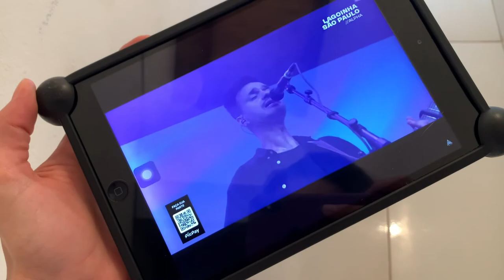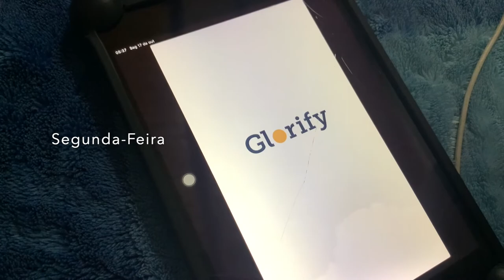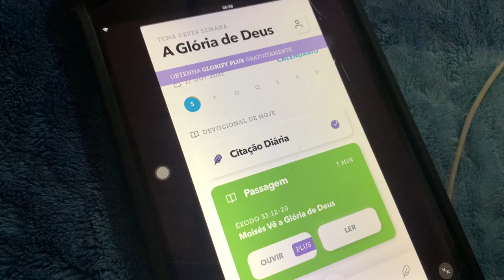Escolhi minha especialização | Rotina de uma interna de medicina + 2 dias comigo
Voltando mais uma vez com os videos por aqui, esse foi um domingo super produtivo, fiz as marmitas da semana que facilitam muito minha rotina, joguei vôlei com os internos, cuidar da minha saude mental tem ajudado muito nesses dias intensos de internato e estudos para o revalida. Segunda-feira chegou e fomos para o hospital, estou na rotação de pediatria, revelação muito incrível nesse video, ja descobri minha especialização.

Oiiii gentiiii, tudo bem?

Obrigada por você estar aqui me acompanhando!
Espero que gostem e transforme sua historia.

Me ajuda a cuidar de pessoas, convida alguém que você ama muito e quer que fique mais pertinho de Deus!! 🦋🤍